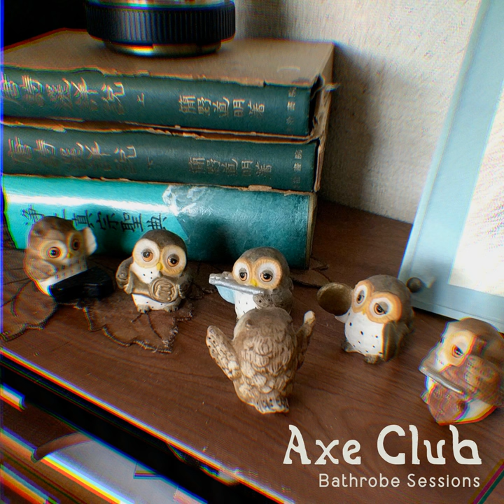You Can Count on Me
You Can Count on Me · Axe Club

Bathrobe Sessions